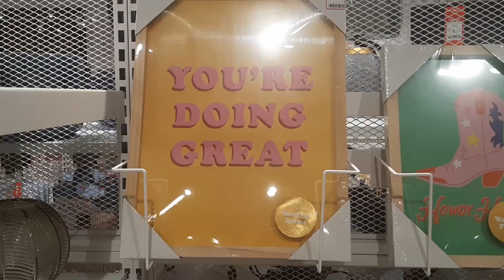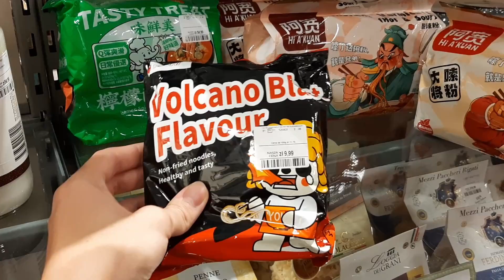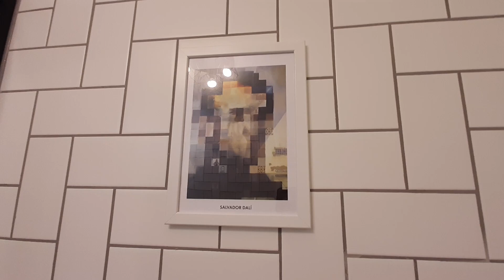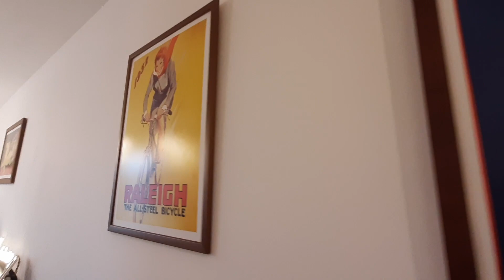House tour – haul, zakupy, oprowadzamy was po mieszkaniu🔑💕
Cześć! Dzisiaj chcemy wam pokazać jak urządziliśmy się w naszym nowym mieszkaniu.